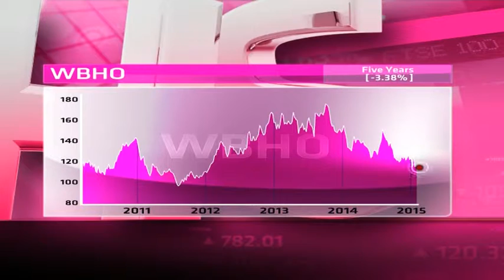WBHO - Hot or Not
Wilson Bayly Holmes-Ovcon (WBHO) dates back to 1970 when the Wilson-Holmes group was formed by John Wilson and Brian Holmes. It is now a major player in commercial building construction locally, and also owns Probuild in Australia.